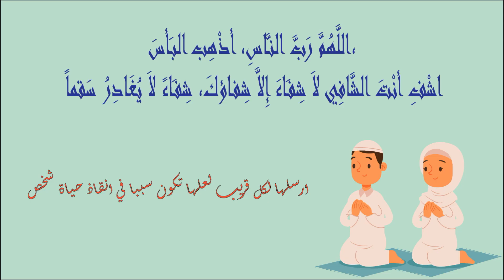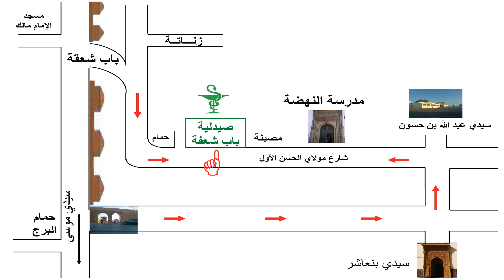pharmacies De Garde salé MEDINA - SIDI MOUSSA Ouvertes aujourdhui 🐸 Du 11 Au 17 Mars #2024